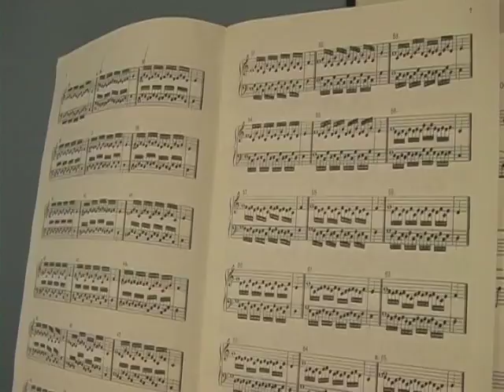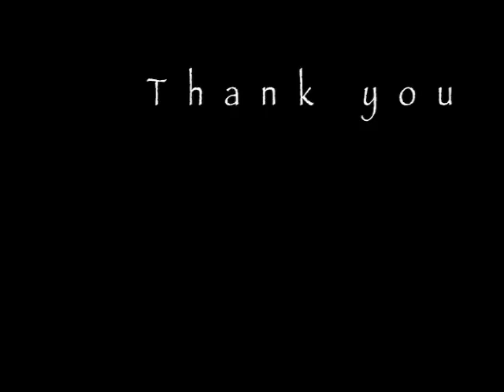Emotions Through Scenery and Experiences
Matt Scuteri

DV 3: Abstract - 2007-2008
CHS Films